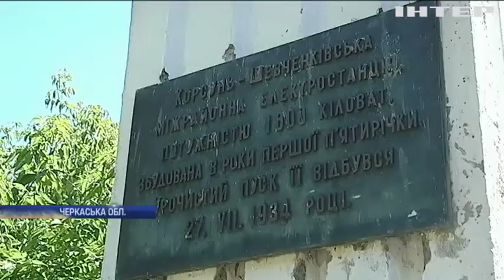Врятувати річку Рось: жителі Корсуня вийшли на протест